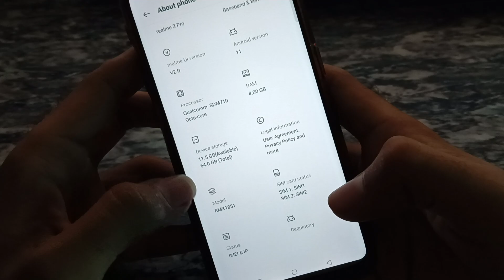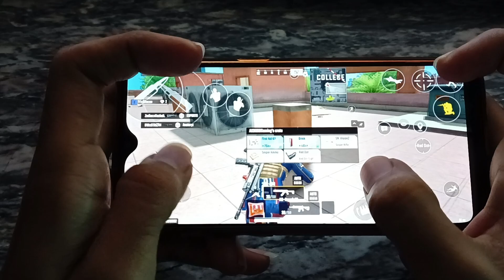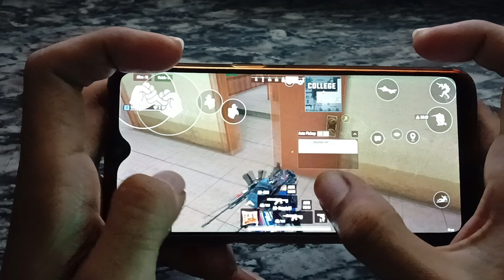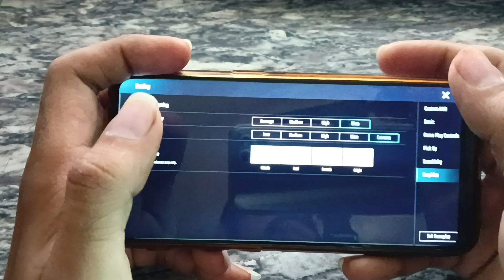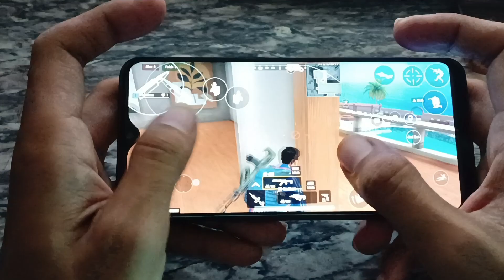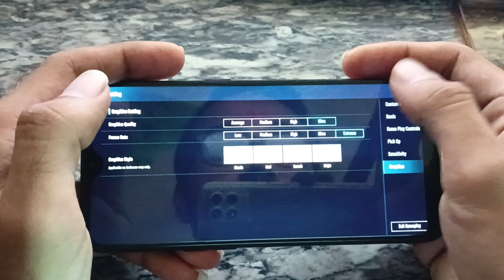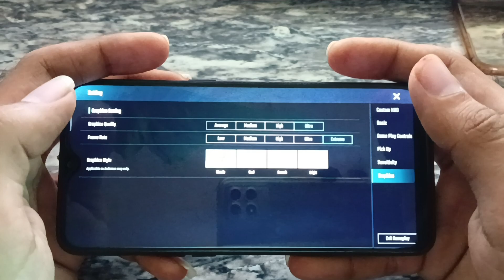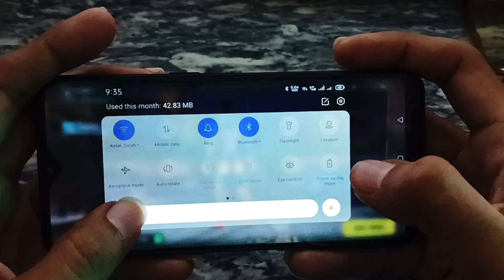This Device Can Handle Scarfall 2.0 Ultra Maxx Graphics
This Device Can Handle This Graphics Scarfall 2.0